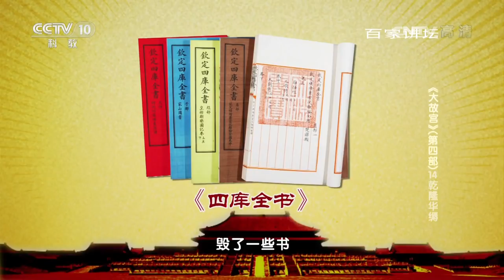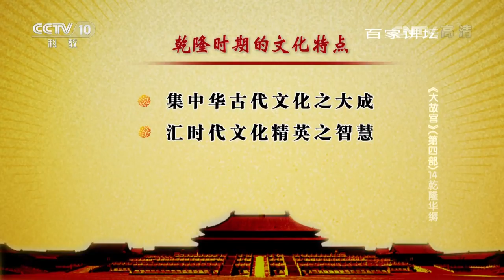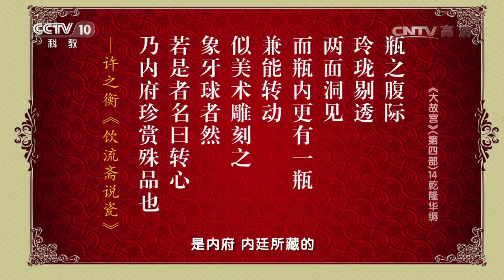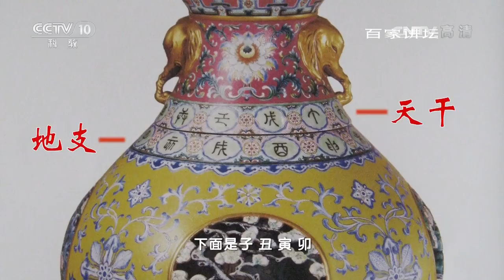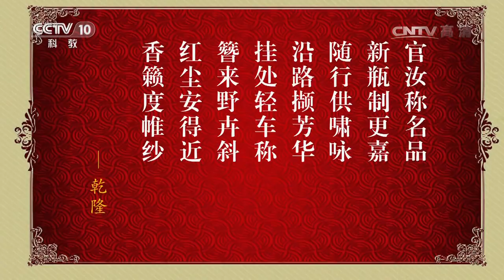《百家讲坛》 20170518 大故宫（第四部）（14）乾隆华缛 | CCTV